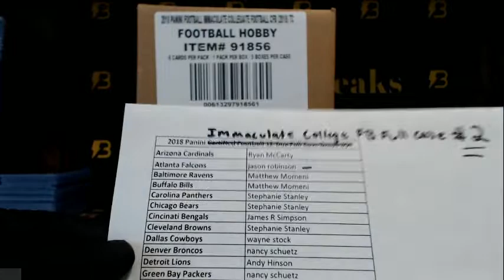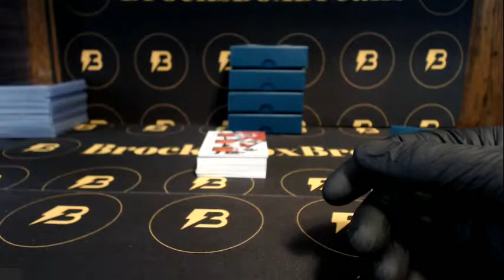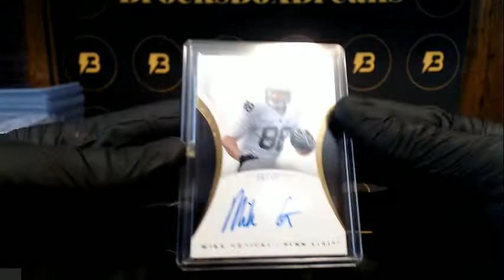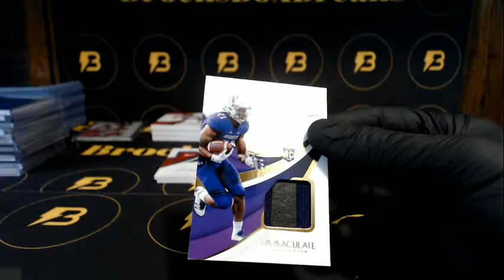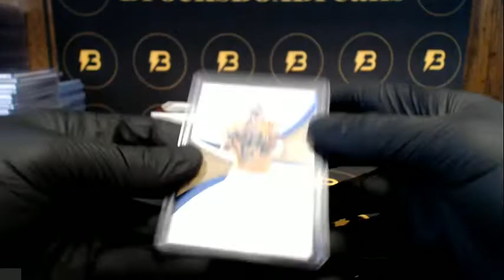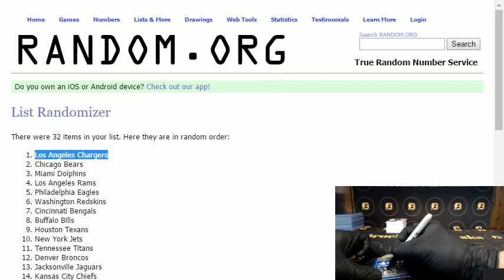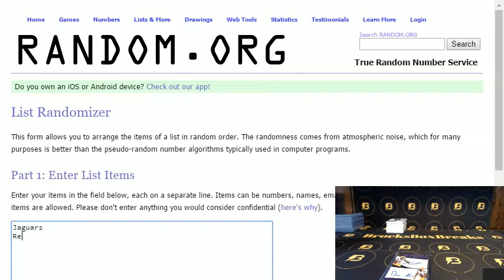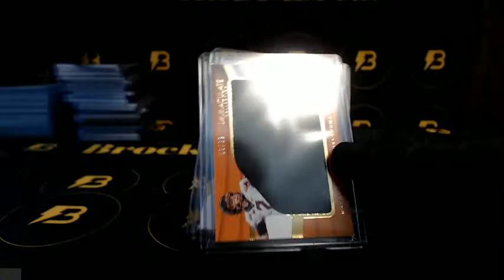2018 Immaculate Collegiate 5-Box Full Case Break #2 NIKE SWOOSH! MAYFIELD!!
Very nice case!